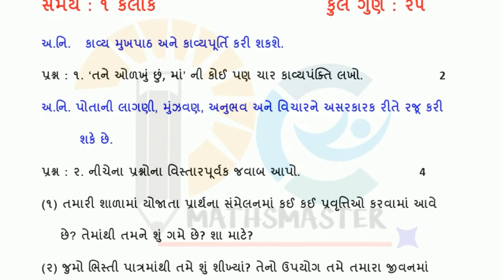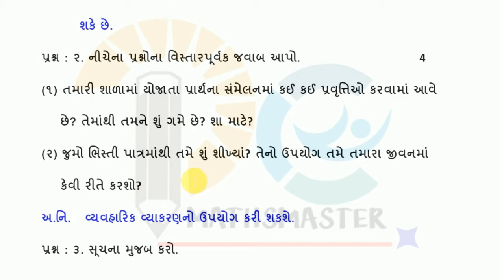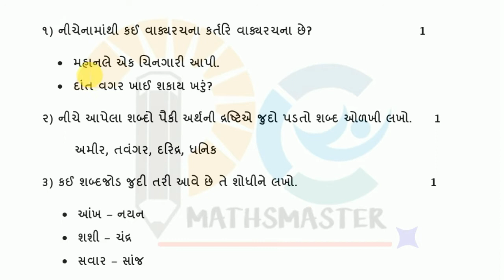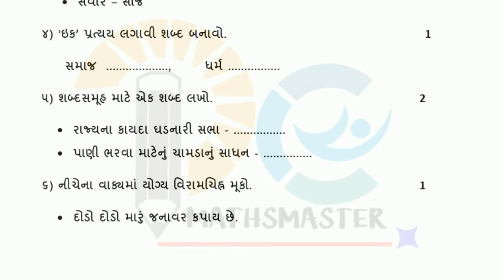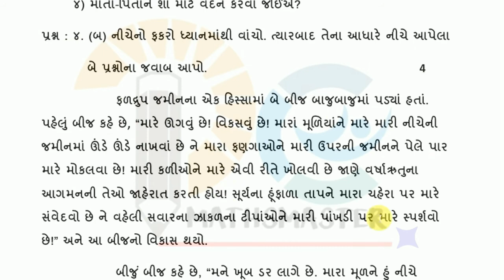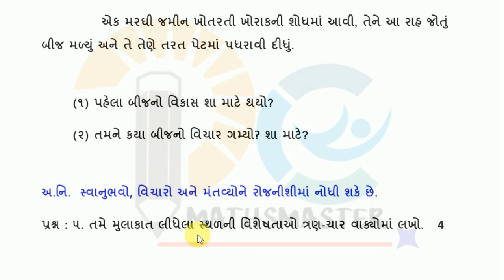std 8 gujarati ekam kasoti paper | September 2020 | model paper | ધોરણ 8 ગુજરાતી | એકમ કસોટી પેપર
એકમ કસોટી પેપર ગુજરાતી સપ્ટેમ્બર માસ